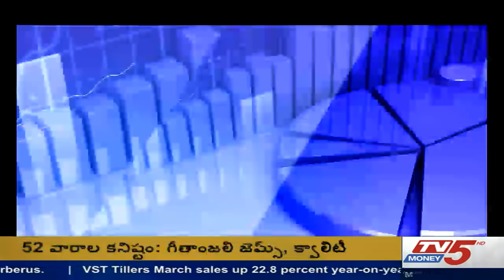3rd April 2018 TV5 Money Closing Bell 3:30 PM